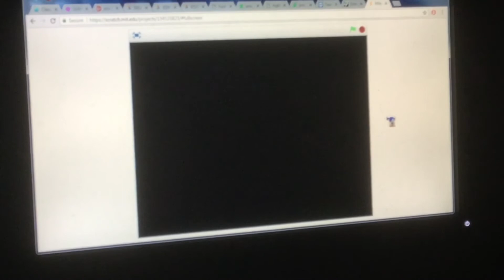Miku Game | SCARIER THAN NERU GAME!!!!!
Welcome to Miku Game, and as you remember my last videos on Neru Gam and One Night At Hatsune Miku's, this game is made by Brian Parsons, the mastermind behind Tikal.Exe. Enjoy!